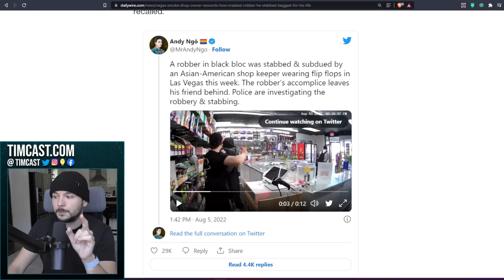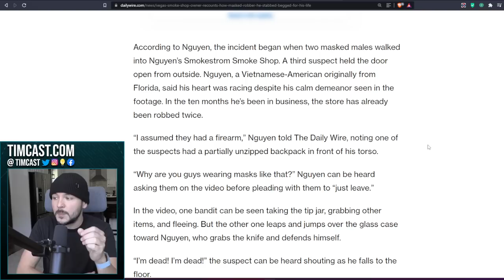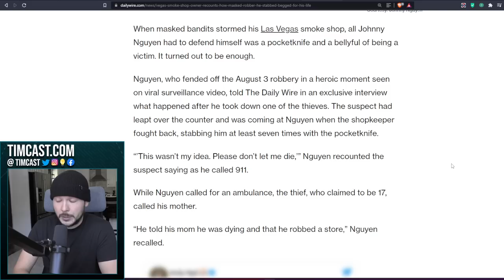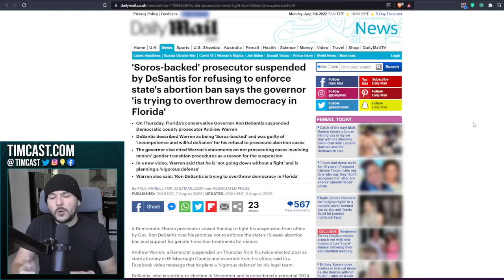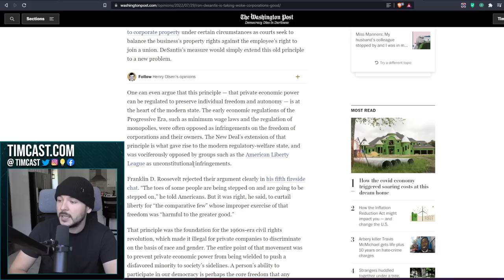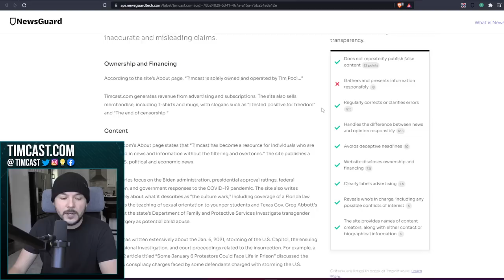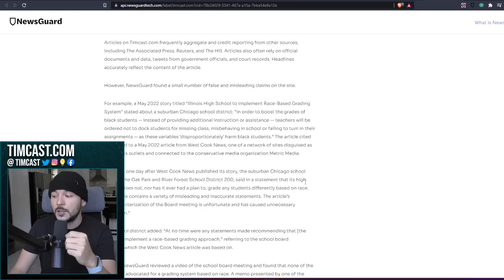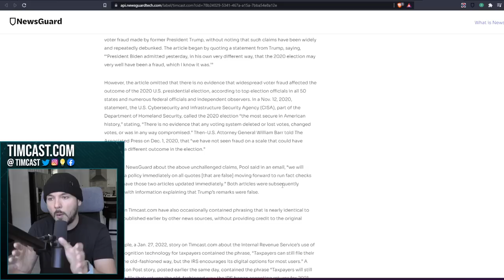Vegas Store Owner Who Went FULL PUNISHER On Robber Speaks Out, DeSantis Goes NUCLEAR On Woke Finance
Watch Tales From The Inverted World: Ghosts Of The Civil War